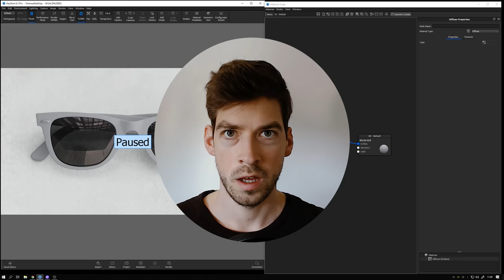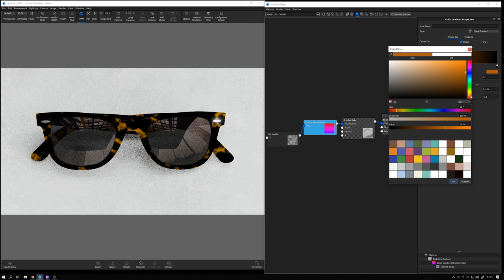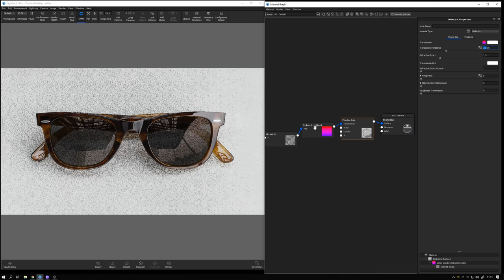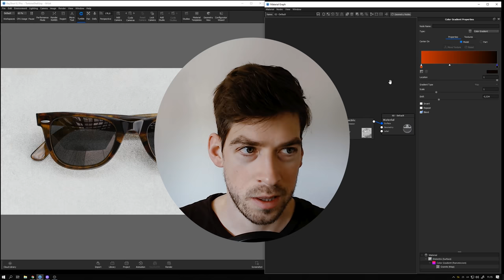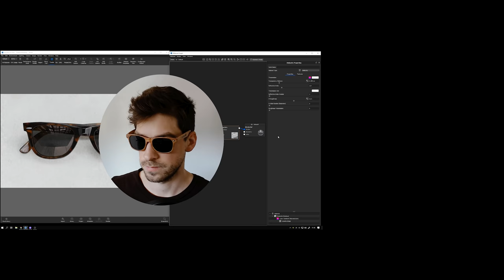KeyShot Material Study: Tortoise Shell Glasses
KeyShot Material Study: Tortoise Shell Glasses. In this tutorial I'll walk you through the process of setting up a tortoise shell material using the dielectric material type together with the granite procedural and gradient texture.

► TIMESTAMPS
00:04 Initial setup
01:51 Use the gradient texture for full color control
03:56 Final adjustments
05:10 Outro